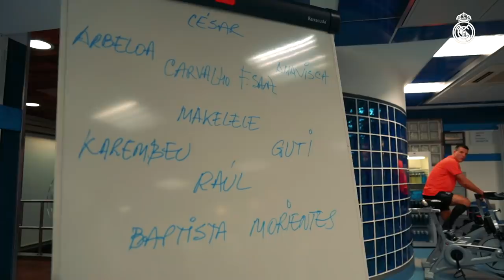INSIDE | Corazón Classic Match 2019 (Real Madrid 5 - 4 Chelsea)